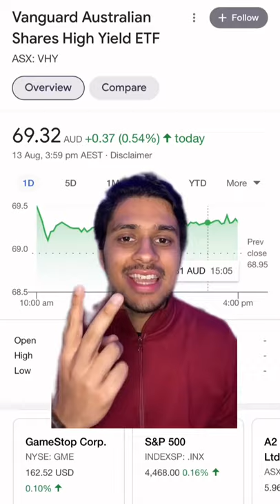Best 3 Long Term ETF's To Invest in Australia 2021 (High Growth)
In this short, I guide you on the best AUS ETF's you can purchase in 2021. This is a 100% free beginner's guide that will take you over the best long term etfs to buy right now with great potential.

And more importantly, I will give you the actionable steps you need to take today to start investing and letting your money grow. The wealthy tend to keep very little of their cash in a bank account - rather, it is usually invested in stocks, real estate, or other investments. This is a super important concept and will help you create substantial wealth over your lifetime.

If you found this video helpful, please consider using my links below to open your account! It doesn't cost you anything extra and you'll actually get free stocks for signing up :)

🇦🇺 Get a FREE US stock valued up to $150 with Stake